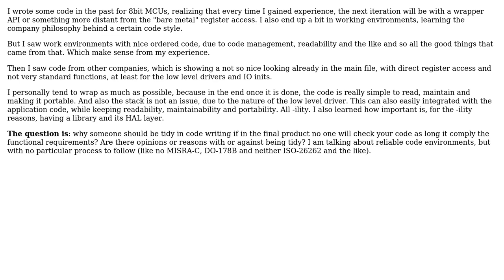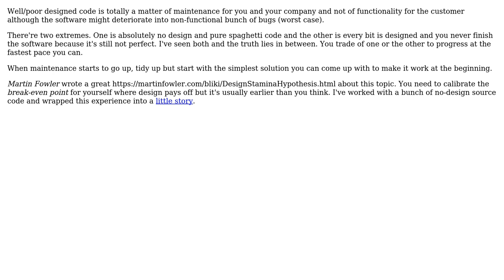Software Engineering: Firmware development philosophy in function wrapping (2 Solutions!!)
Software Engineering: Firmware development philosophy in function wrapping

With thanks & praise to God, and with thanks to the many people who have made this project possible! | Content (except music & images) licensed under CC BY-SA | Music | Images & others | With thanks to user thexeno user Ewald B. user 9000 and the Stack Exchange Network Trademarks are property of their respective owners. You are responsible for your own actions.